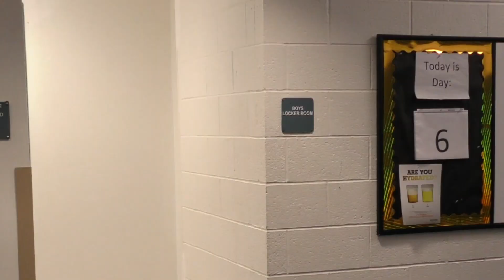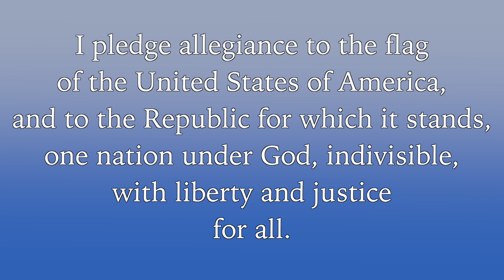September 16, 2022